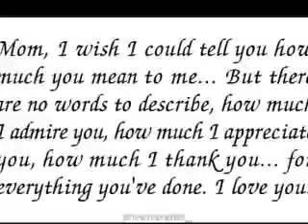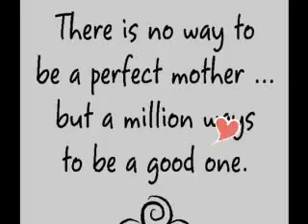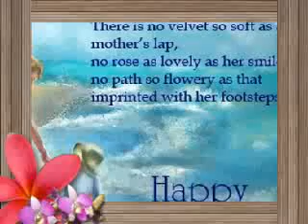Every MOM Wants to be Told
TELL HER (Every Girl Wants to be Told)
~  Percy Faith Orchestra
Lyrics:

Tell her each day you adore her
Show her your love won't grow cold
Tell her the things that you'll do for her
Every girl likes to be told.

 Show her her problems concern you
Times when she should be consoled
Tell her it's you that she can turn to

You don't have to give her riches
That's not what she's longing for
Just give her your affection
And she'll give you so much more.

So show her that you're thinking of her
And you're hers to have and to hold
Tell her each day how much you love her

(((Musical interval))))

Tell her you love her.